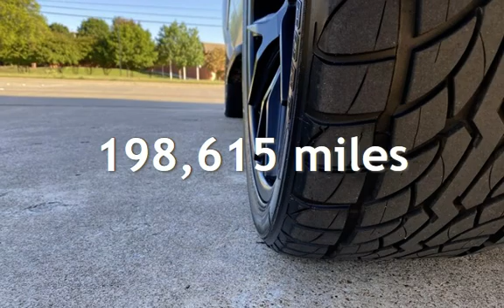2003 Chevrolet Tahoe for sale in Garland, TX